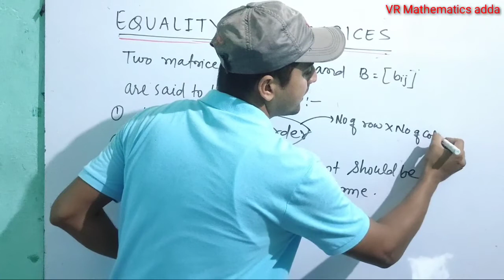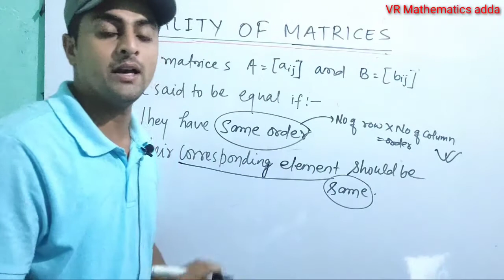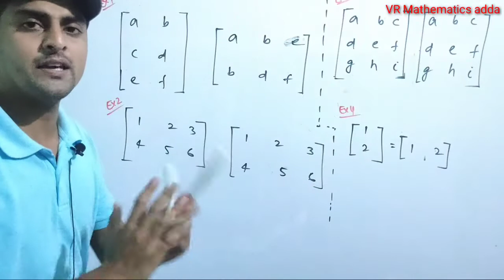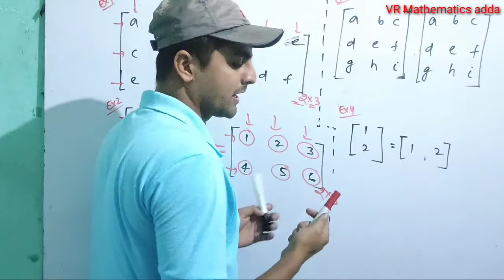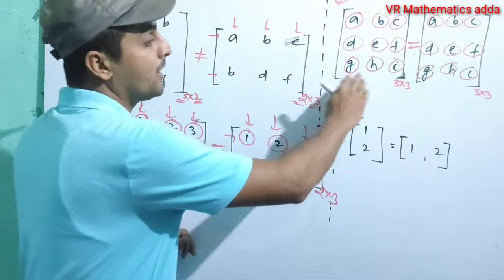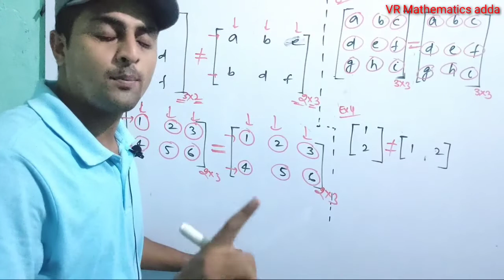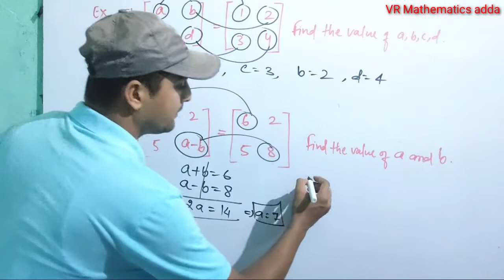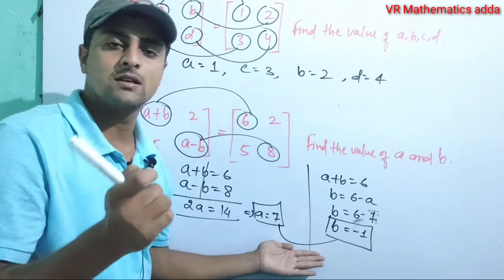Equality of matrices with Examples and Questions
Two matrices are equal if all three of the following conditions are met:
·  Each matrix has the same number of rows.
·  Each matrix has the same number of columns.
·  Corresponding elements within each matrix are equal.

Consider the three matrices shown below.

If A = B then we know that x = 34 and y = 54, since corresponding elements of equal matrices are also equal.
We know that matrix C is not equal to A or B, because C has more columns.

Note:
·  Two equal matrices are exactly the same.
·  If rows are changed into columns and columns into rows, we get a transpose matrix. If the original matrix is A, its transpose is usually denoted by A' or At.
·  If two matrices are of the same order (no condition on elements) they are said to be comparable.
·  If the given matrix A is of the order m x n, then its transpose will be of the order n x m.
The staircase and fractional part functions are basic examples of real functions. They can be applied in several parts of mathematics, such as analysis, number theory, formulas for primes, and so on; in computer programming, the floor and ceiling functions are provided by a significant number of programming languages – they have some basic uses in various programming tasks. In this paper, we view the staircase and fractional part functions as a classical example of non-continuous real functions. We introduce some of their basic properties, present some interesting constructions concerning them, and explore some intriguing interpretations of such functions. Throughout the paper, we use these functions in order to explain basic concepts in a first calculus course, such as domain of definition, discontinuity, and oddness of functions. We also explain in detail how, after researching the properties of such functions, one can draw their graph; this is a crucial part in the process of understanding their nature. In the paper, we present some subjects that the first-year student in the exact sciences may not encounter. We try to clarify those subjects and show that such ideas are important in the understanding of non-continuous functions, as a part of studying analysis in general.

Like VR Mathematics adda on instagram @addamathematics